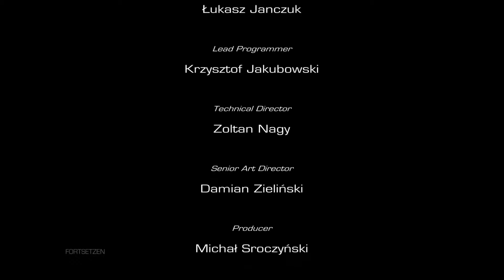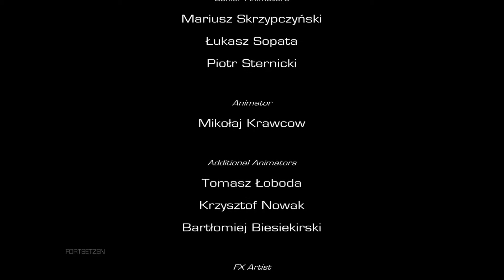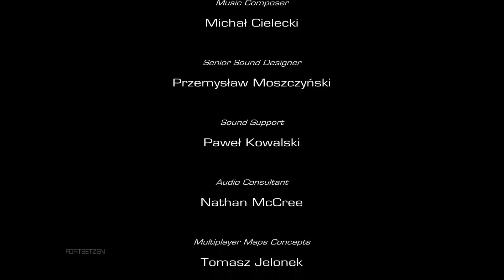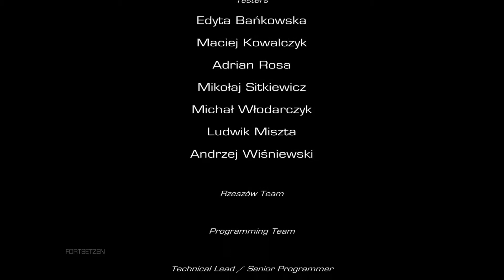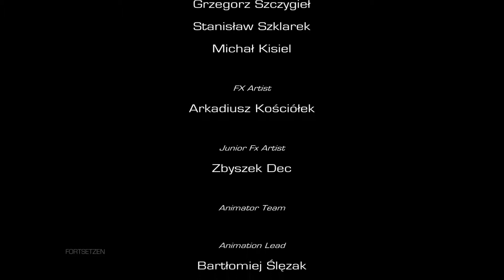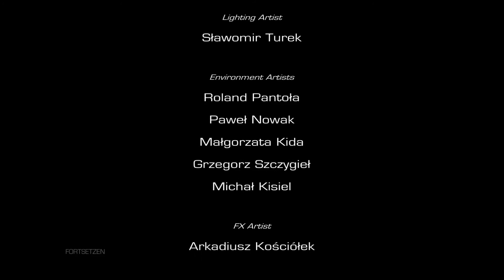Siberian Strike (SGW2 - DLC) - Let´s Play (German/Deutsch) #12 Knappes Entrinnen (Finale)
So schnell geht's, kaum angefangen hört es auch schon wieder auf.
So kennen wir Sniper Ghost Warrior! :)
Tja, 12 Folgen sind es letztendlich geworden und die haben
wirklich Spaß gemacht.
Ich hoffe sehr auf einen dritten Teil der SGW-Reihe,
vielleicht mit besserer Story, Länge und Ende. ;)
Wieder einmal habe ich ich übrigens jetzt bereits einen
Nachfolger für unser Haupt-LP, einmal mehr könnt ihr
nicht groß mitentscheiden, sorry! ;)
Aber ich verspreche euch hiermit schon,
jeder der dieses LP hier mochte, dem gefällt
auch das nächste, ganz sicher! ;)
Einmal mehr vielen, vielen Dank fürs Zuschauen
und bis bald auf SlendyTube! :)

Siberian Strike
DLC für SGW2 von Ubisoft
Release: 27. März 2013

Ubisoft